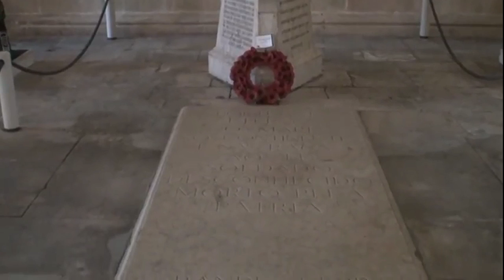PORTUGAL - BATHALA 2014